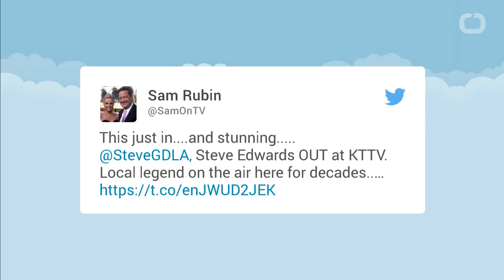Fox Anchor Steve Edwards Fired For Sexual Harassment Allegations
Steve Edwards has been fired from his position as morning anchor of Fox’s ‘Good Day LA’ amid sexual harassment claims, according to The Hollywood Reporter.
Celebs Fight Back on Twitter!
“We can confirm that Steve Edwards is no longer employed by KTTV,” a network representative said in a statement to THR on Monday, December 11.
Edwards – who had been a co-anchor for the channel’s morning show since 1995 – was reportedly let go from the program after allegations of sexual harassment were made against him, according to a report from FTV Live.
Stars at Court
The anchorman has been a presence on Los Angeles area television for more than two decades and has worked for KABC-TV and KCBS-TV in addition to KTTV. He also hosted the national version of Good Day LA and Good Day Live.
The news comes in the wake of multiple sexual misconduct allegations against Hollywood producer Harvey Weinstein, directors James Toback and Brett Ratner, and actors including Kevin Spacey, Jeremy Piven, Ed Westwick, Louis C.K. and many more notable figures.
The domino effect began following an exposé published by the New York Times in early October that detailed three decades of sexual harassment and assault accusations against studio executive Weinstein. Many of the accused men have denied the allegations made against them, however, Louis C.K. confirmed the claims in a statement to Us Weekly and apologized for his behavior.
“I have been remorseful of my actions. And I’ve tried to learn from them. And run from them. Now I’m aware of the extent of the impact of my actions,” Louis said the statement to Us Weekly after several women claimed that he had exposed himself to them or masturbated in front of them or while on the phone.
He continued, “I learned yesterday the extent to which I left these women who admired me feeling badly about themselves and cautious around other men who would never have put them in that position. I also took advantage of the fact that I was widely admired in my and their community, which disabled them from sharing their story and brought hardship to them when they tried because people who look up to me didn’t want to hear it. I didn’t think that I was doing any of that because my position allowed me not to think about it. There is nothing about this that I forgive myself for. And I have to reconcile it with who I am. Which is nothing compared to the task I left them with.”